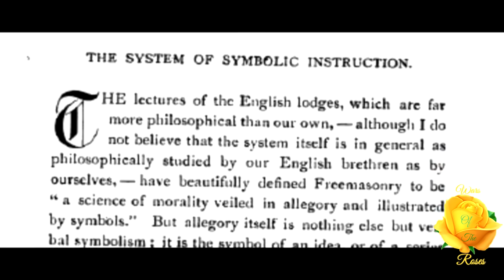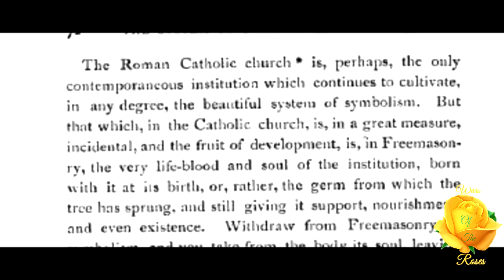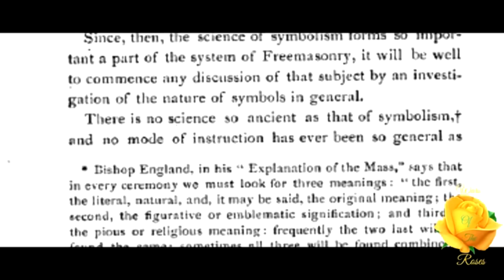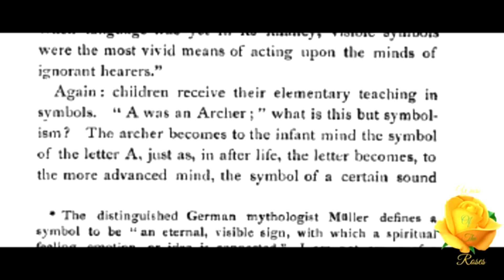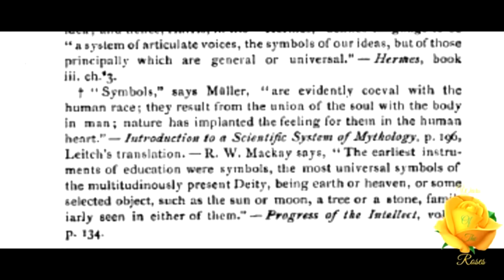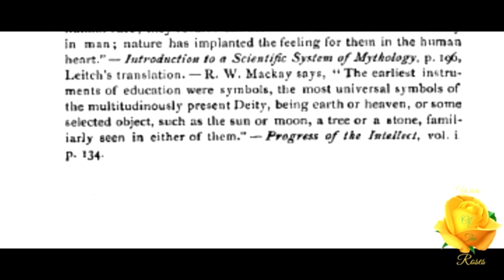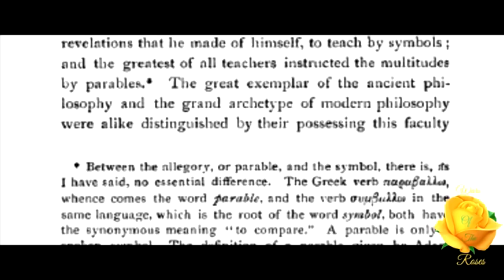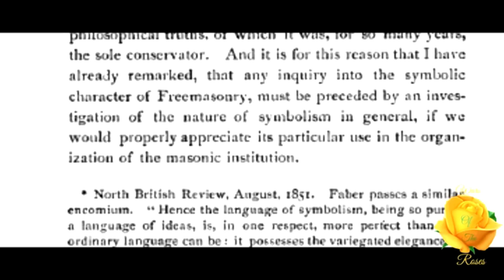The System of Symbolic Instruction: REVISITED The Symbolism Of Freemasonry by Albert G. Mackey 11/32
“Such is the system adopted in Freemasonry for the development and inculcation of the great religious and philosophical truths, of which it was, for so many years, the sole conservator. And it is for this reason that I have already remarked, that any inquiry into the symbolic character of Freemasonry, must be preceded by an investigation of the nature of symbolism in general, if we would properly appreciate its particular use in the organization of the masonic institution.” This part 11 of 32, The System of Symbolic Instruction, of The Symbolism Of Freemasonry series by Albert G. Mackey.